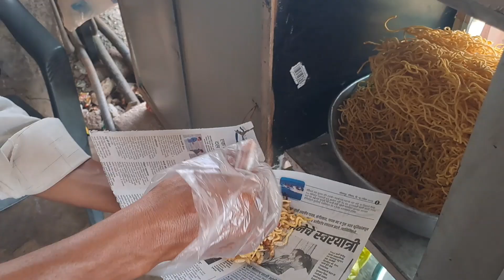" बेस्ट शेवचिवडा 👌👌 नक्की खा या ठिकाणी येऊन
" गणेश टी हाऊस ...अक्कललोट रोड हायवे , अक्कलकोट ला जाताना डाव्या बाजूस BSNL टॉवर च्या उजव्या बाजूस